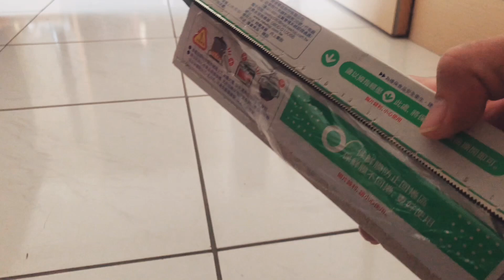柴犬挑戰隱形牆！佈陣才剛開始！｜柴犬柚醬 醬拔頻道